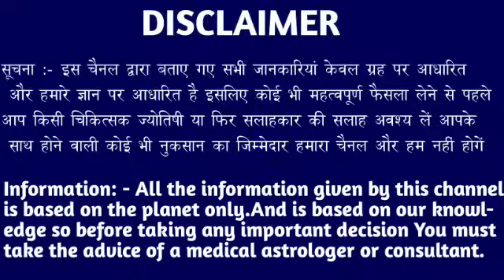वृश्चिक राशि वालों 23 और 24 मई सारे काम छोड़कर सबसे पहले वीडियो देखें। Vrishchik rashi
वृश्चिक राशि वालों 18 और 19 मई सारे काम छोड़कर सबसे पहले वीडियो देखें। Vrishchik rashi#vrishchikrashi